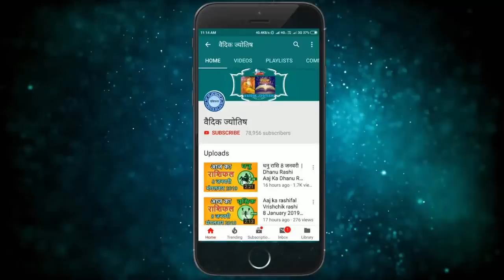कुम्भ राशि 23 सितम्बर गुरुवार | Aaj Ka Kumbh Rashifal | Kumbh Rashi 23 September 2021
@वैदिक ज्योतिष
kumbh rashi 23 September 2021
23 September kumbh rashi
kumbh rashiSeptember 2021
Dainik Rashifal,Horoscope,Astrology
23  सितम्बर   कुम्भ राशि
आज का राशिफल कुम्भ राशि
कुम्भ राशिफल